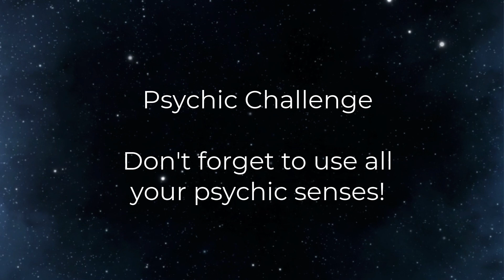HOW PSYCHIC ARE YOU? Test yourself with this 5 min psychic challenge I Can you tune into where I am?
If you want to test your psychic skills, you are in the right place! These short exercises are designed to help you to practice intuition, develop and test your psychic abilities.

Remember, they are fun! let go of the need to be correct. Relax and enjoy a little psychic workout.

It's helpful to have a piece of paper and a pen for note taking.

Don't forget you can hit pause before the reveal if you need more time and please do give the answers in the comments - but I would love to hear how you did - so please do share that!

I hope you enjoy this simple way to practice and develop!

And for my paranormal work, I am the founder of Beyond Belief Paranormal Events and you can find us here:

Tatah for now!